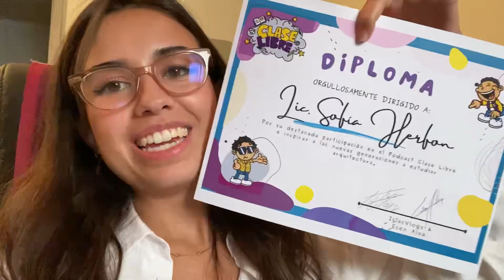Grabando con IslasVlogs & Esen Alva 🤩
Me invitaron al podcast CLASE LIBRE a charlar sobre la carrera de Arquitectura!

Fuimos a un estudio de grabación increíble con muchos spots. Fue fantástico ver su proceso de producción, y charlar con ellos.

No te vayas a perder este capítulo que saldrá muy pronto 🫶🏻